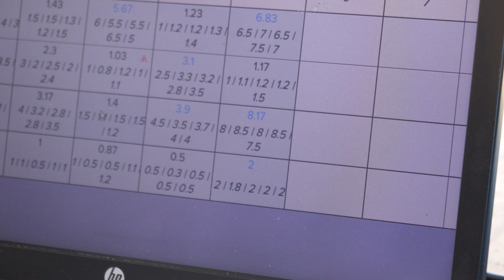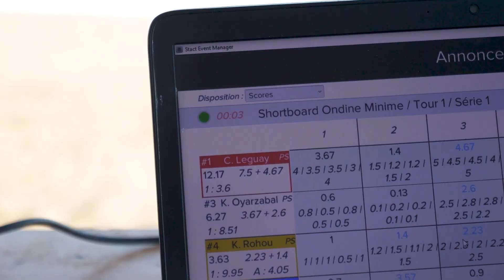"Les pieds dans le sable" ; Ep.3 Gilles Darqué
Nouvel épisode notre série de reportages consacrés aux coulisses des championnats de France de surf by Banque Populaire 2024 avec aujourd'hui un portrait de Gilles Darqué, le speaker de la compétition.